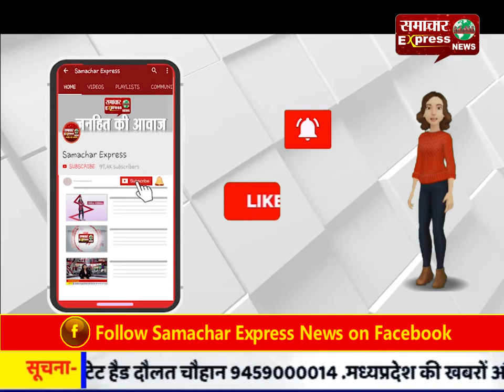एक्ट्रेस अमीषा पटेल पर चेक बाउंस मामले में FIR दर्ज